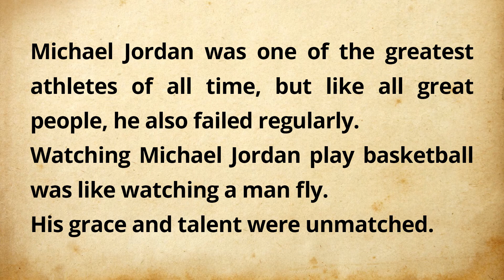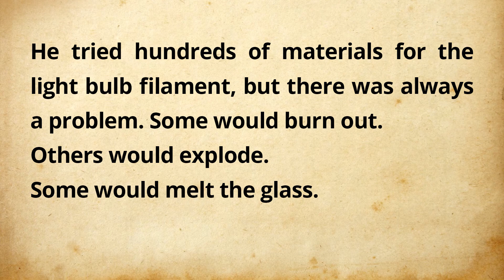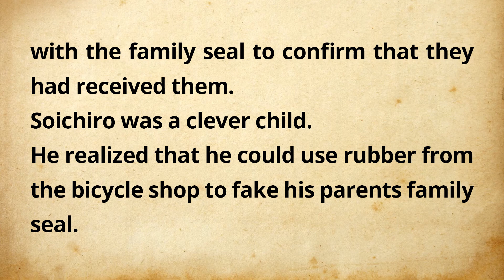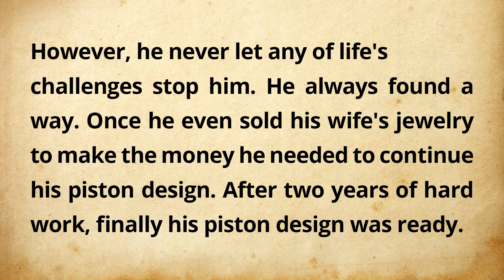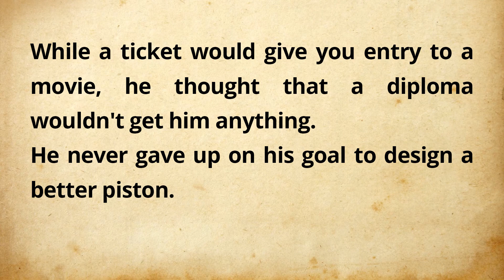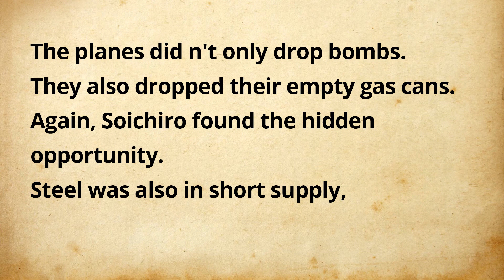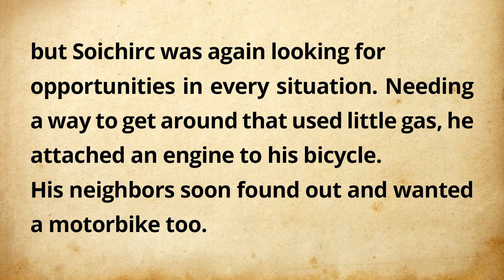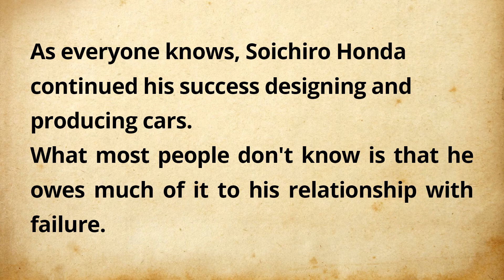Learn English Through Story⭐Success is 99 Percent Failure | Reading & Listening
Learning English Speaking | Reading / Listening Part
The Story Name is : Success is 99 Percent Failure.

00:00 - INTRO
00:13 - Story